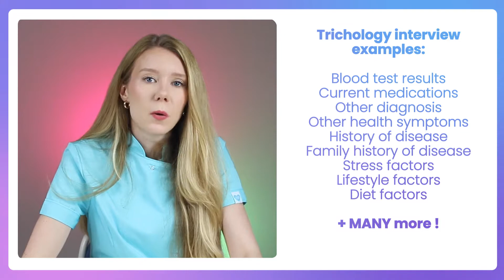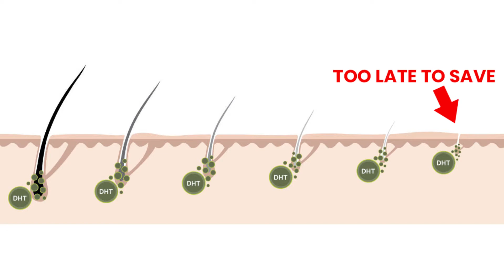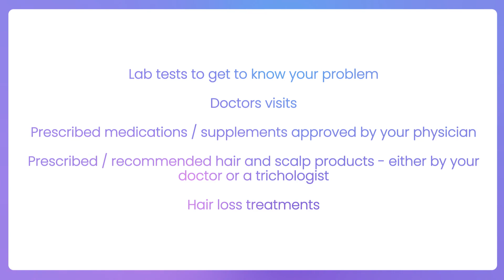Fighting Hair Loss / Alopecia? You're doing it WRONG! 4 REASONS WHY!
Are you battling hair loss (alopecia) and thinning hair but so far nothing has worked for you? Perhaps you make common mistakes which are easy to eliminate once you're aware of them. Curing hair loss is a though game so don't worry if you didn't get it right the first time, we'll get you there! Let me know if you're guilty of any of the ones mentioned in the video :)

Hi ! I'm Agata and I'm a certified trichologist that is especially passionate about hair loss! Since I suffer from Hashimotos hair loss, Hypothyroidism, PCOS with Insulin Resistance (with androgenetic alopecia ), Seborrheic Dermatitis and countless remissions of telogen effluvium I decided that it will be actually easier to become a Trichologist so I can stop all my alopecia myself. And I did. Now I'll be teaching you how to do the same. I've been able to help hundreds of people along the way, now it's time I help you.

💇‍♀️Hair Science 🧪🩺
This channel is going to talk all about hair loss and how to stop it  in a scientific but easy to learn way! After 12 years of struggle I will tell you all about my hair loss journey and give you tips on hair growth, what works, what doesn't and how to get your natural hair density back and put your diseases into remission! For all there years I used rogaine / minoxidil, laser light therapy, mesotherapy, diy hair products  and everything under the sun but nothing seemed to work.